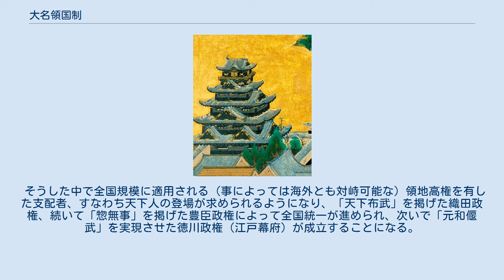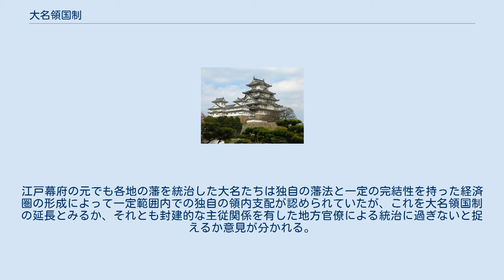大名領国制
大名領国制（だいみょうりょうごくせい）とは、中世日本における守護大名・戦国大名による領国支配体制を指す。
近世の藩体制については大名領国制の延長上（近世大名領国制）にあるものの幕藩体制の一部として別個のものとして扱われているものとみるか、大名領国制の否定の上に成立した新たな体制とみるかで見解が分かれる。
更に守護大名の体制を大名領国制の前段階の守護領国制として捉え、大名領国制を戦国大名による領国統治体制に限定する見解もある。
 戦後、佐藤進一や永原慶二らによって大名領国制の理論形成が図られたが、歴史学者間でもその定義に関しては様々な見解がある。
 大名とは本来は単一の名を支配する名主を小名と呼んだのに対して、こうした複数の小名を従えた非地域的な名主を指した。
彼らは権門の中でも弱小なそれに過ぎず、中には鎌倉幕府によって守護・地頭に任じられる者もあったが、大犯三箇条の行使などその権限は限定的なものであった。
 室町幕府のもとで守護は南北朝の内乱による危機克服の名目のもとに、闕所処分・半済執行・段銭収取の権限を獲得して国衙機構及びその権限を接収し、更には国内の小名・大名の後身である国人を被官化して、その地域（一国）唯一の大名としての地位を形成した。
この時期の大名領国制を特に守護領国制と呼ばれるが、この体制を大名領国制の初期の形態と見るか、大名領国制が成立する以前の段階の体制と見るかで意見が分かれている。
これは守護大名の権力はあくまでも室町幕府の権威の存在を前提にしており、大名自らに由来する権威に基づく支配ではないこと、国内には守護大名から自立した荘園及び国人の存在が見られ、その地域（一国）唯一の大名としての地位を確立したとまでは言えないという考えに由来している。
 守護大名の中には応仁の乱あるいは明応の政変以後に室町幕府に依存した領国支配を改めて、知行制による国人領主の家臣化と土地・人民支配の一元化を実現させて戦国大名となった大名も存在したが、大名家の有力な分家や国内の有力国人領主による下克上による守護権力の排除と領国支配の確立を行って戦国大名化したものも少なからずおり、また守護大名は原則として令制国単位で任命されていた（複数国や半国単位の例外も有したが）のに対して、戦国大名の領国は既存の行政区域に限定される性格のものではなかった。
 彼らは諸領内に自らの軍事力と裁判権に裏打ちされた独自の領地高権を確立して、その保障（安堵）があってはじめて土地の所有と支配が認められることとなり、それを維持するためには土地の所有・支配者は戦国大名の家臣となるしかなかった。
そもそも、この時期には有力農民の領主化や国人の階層分化、庶子・譜代家臣の自立の動きなど、既存の権力では十分に対応できない事態も生じるようになった。
こうした中で守護大名などの既存の支配者と上昇を目指す新興の支配者との政治抗争・軍事衝突が頻発し、その勝者が領地高権を有した戦国大名としての地位を確保したのである。
 戦国大名は検地の実施と分国法の制定、軍役の確立を通じて独自の支配体制を強化して家臣・人民を支配し、更に領国支配の安定化のために周囲に更なる土地を求めるようになった。
かくして全国の戦国大名が各地で衝突し、弱小大名は領国支配から排除されるか家臣として編入されるようになり、有力な大名ばかりが残るようになっていった。
 そうした中で全国規模に適用される（事によっては海外とも対峙可能な）領地高権を有した支配者、すなわち天下人の登場が求められるようになり、「天下布武」を掲げた織田政権、続いて「惣無事」を掲げた豊臣政権によって全国統一が進められ、次いで「元和偃武」を実現させた徳川政権（江戸幕府）が成立することになる。
江戸幕府の元でも各地の藩を統治した大名たちは独自の藩法と一定の完結性を持った経済圏の形成によって一定範囲内での独自の領内支配が認められていたが、これを大名領国制の延長とみるか、それとも封建的な主従関係を有した地方官僚による統治に過ぎないと捉えるか意見が分かれる。